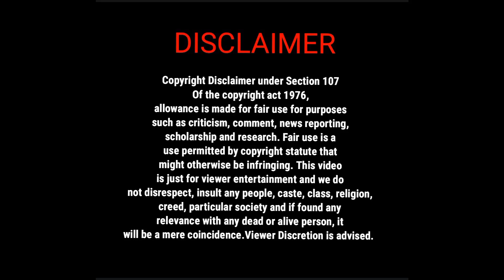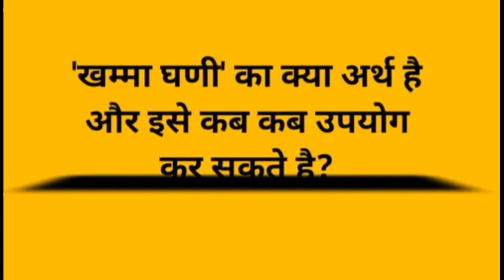Khamma Ghani शब्द का इतिहास? Rajasthan mein इस्तेमाल kiye jane wala शब्द।